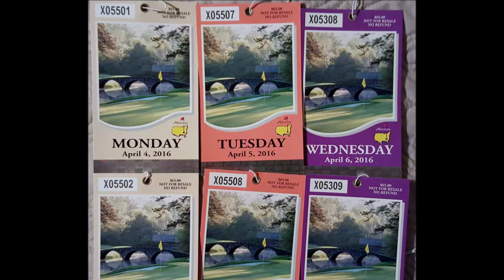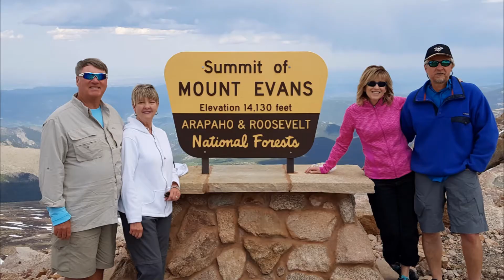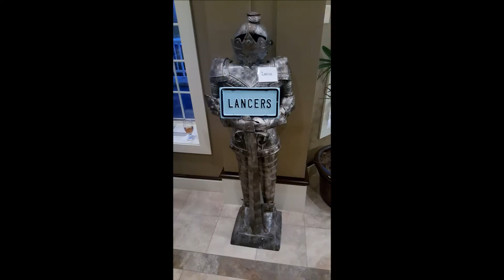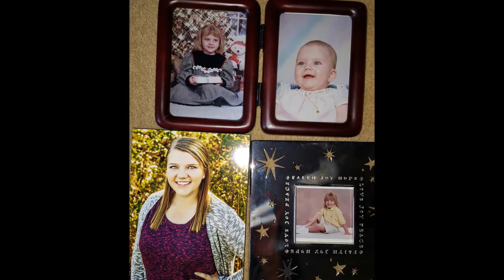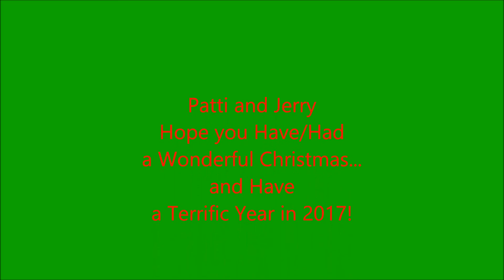Christmas Video movie for you tube final 2016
Christmas wishes and recap of our year in 2016